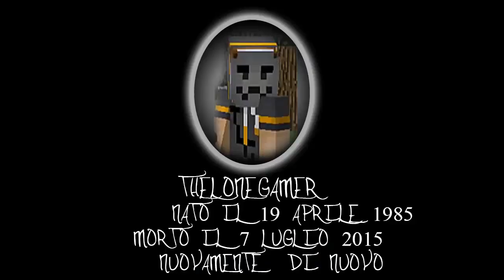Hungergames 2 Stagione EP#2 Coop BoxyLNC & TheLoneGamer HD ITA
Ts Dove Registro,E Dove Potete Conoscere Molta Gente

EpicCommunity TS
ts.epicommunity.net:9990

TS Dove Mi Potete Trovare :D
prgcraft.ddns.net
La Stanza e Beyondcommunity La Password Chiedetemela può Variare